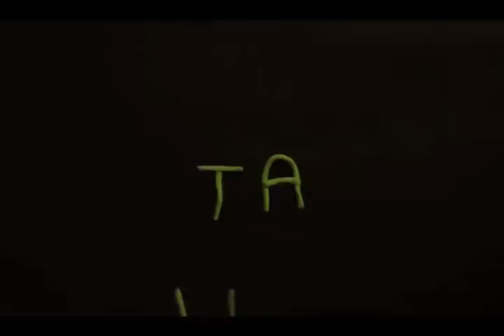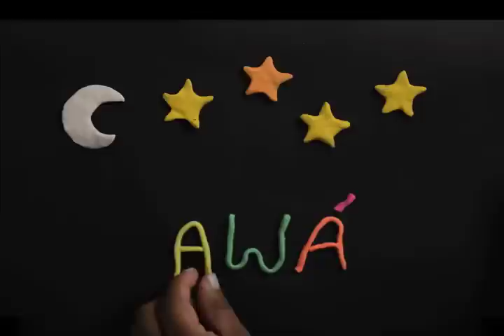Aprendamos Awá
Video de animación en plastilina realizado durante el Taller de Animación facilitado por Frédéric Julien de Wapikoni Mobile durante el Festilab 2012 dentro del XI Festival de Cine y Video de los Pueblos Indígenas.

Bacatá, Colombia, Septiembre 2012.

Coordinadora Latinoamerica de Cine y Comunicación de los Pueblos Indígenas (CLACPI).

IDEA ORIGINAL Y GUIÓN
Iván René Guanga Villota (Pueblo Awá)
Rosalía Pai Pai (Pueblo Awá)

REALIZACIÓN COLECTIVA: ARTE en PLASTILINA, ADAPTACIÓN de GUIÓN y FOTOGRAFÍA STOP MOTION:
Rosalía Pai Pai
Iván René Guanga Villota
Andrea Suesca
Gustavo Posada
Axel Köhler
Álvaro Revenga

TRADUCCIÓN y LOCUCIÓN en IDIOMA AWÁ:
Rosalía Pai Pai

EDICIÓN
Álvaro Revenga

MÚSICA
Marimba Awá

FACILITADOR del TALLER:
Frédéric Julien

AGRADECIMIENTOS
Radio de la ONIC